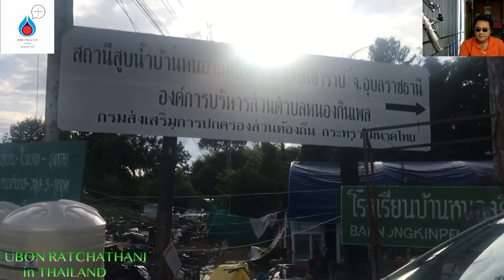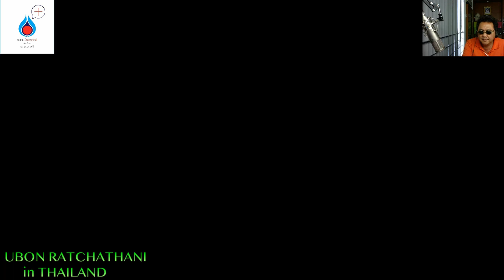น้ำท่วม อุบลฯ 2019 . 05 / วันที่ 20/9/2019 . เวลา 16:00 น.